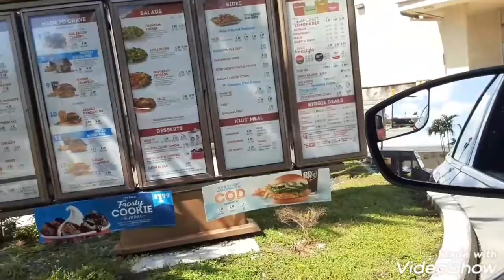Wendy's 4 for 4 all day everyday